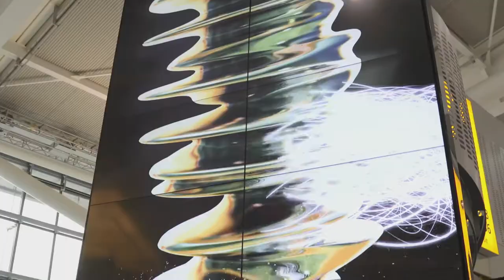Jamie Richardson 2022 Showreel